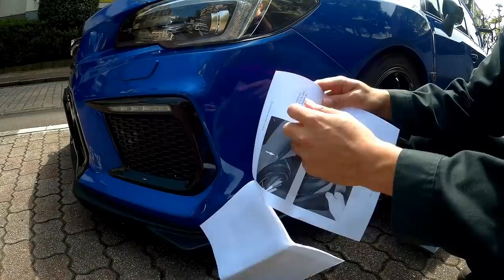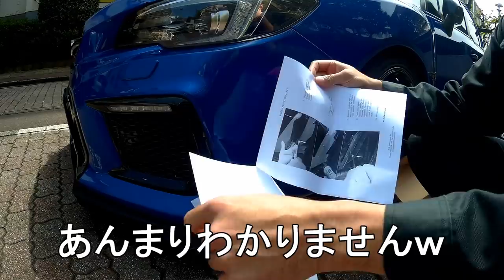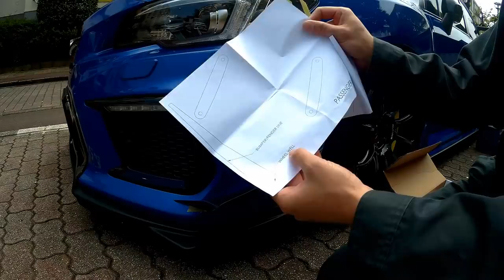カナード取り付け APR Perfomance VERUS engineering WRX STI VAB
今回はAPR PerfomanceとVERUS engineering
にカナードを取り付けました
めちゃかっこいいです